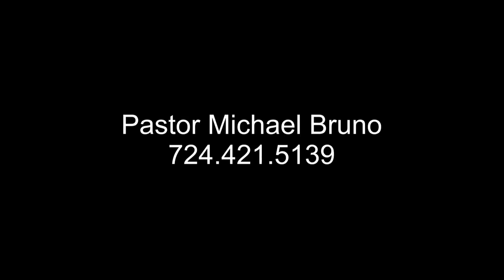MESSAGE OCTOBER 11, 2015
The power of the written Word